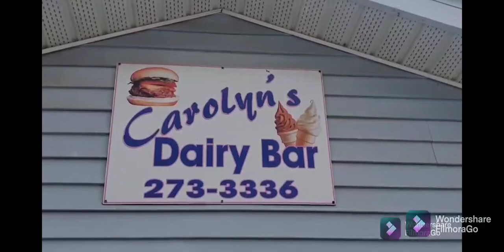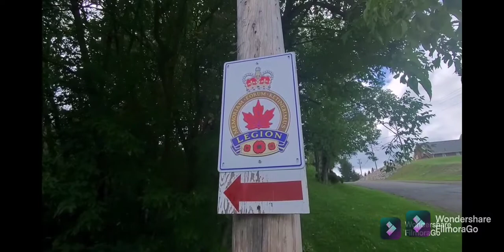Découvrons Perth-Andover! part 4